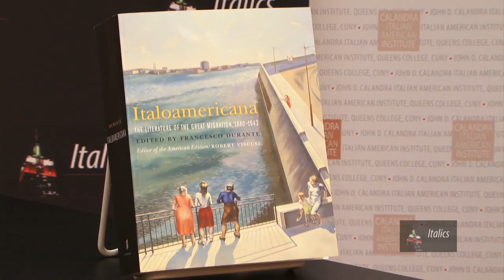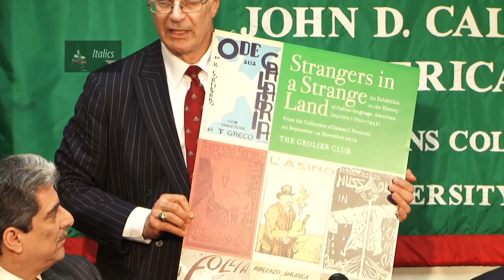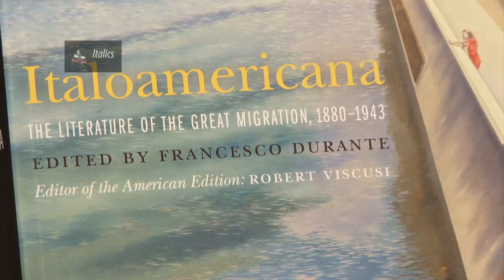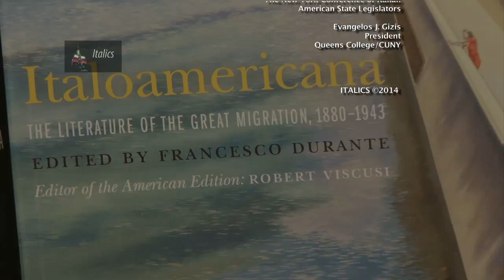"Italoamericano..." Panel Discussion 2014